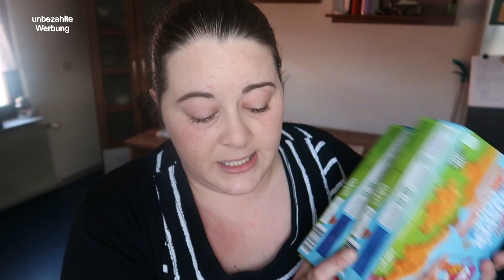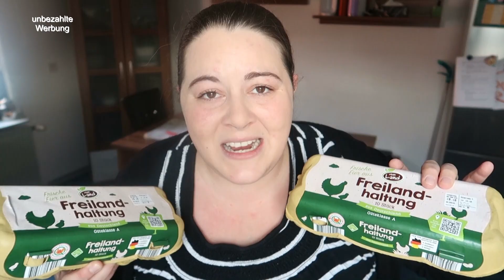NETTO FOOD HAUL | WOCHENEINKAUF FÜR 5 PERSONEN| WOCHENPLAN| Fräulein Jasmin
Werbung wegen eventueller Markenerkennung| Personenverlinkung usw...
Hi Ihr lieben, wie jede Woche bekommt ihr unseren Wocheneinkauf zu sehen.

Produkte die ich euch weiterempfehlen kann:
*Kaffeevollautomat:

Wenn Euch das Video gefallen hat, würde ich mich über ein Däumchen nach oben freuen 👍🏻 Wollt Ihr kein Video mehr verpassen? Dann lasst mir gerne ein kostenloses Abo da und aktiviert das Glöckchen 🔔